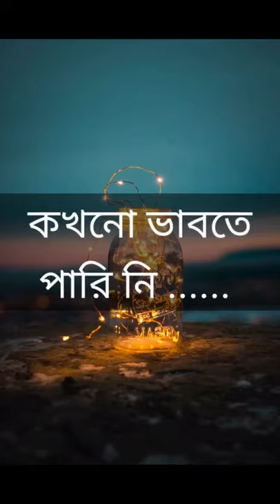Bangla sad status, speech by Red fish-----